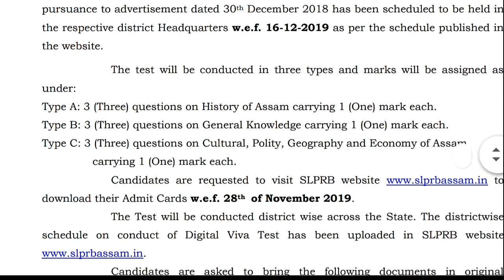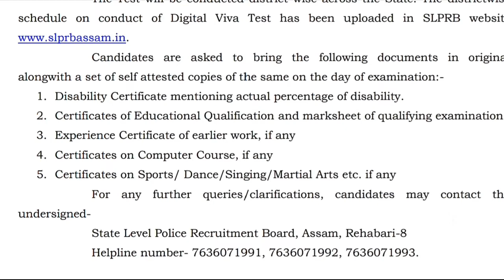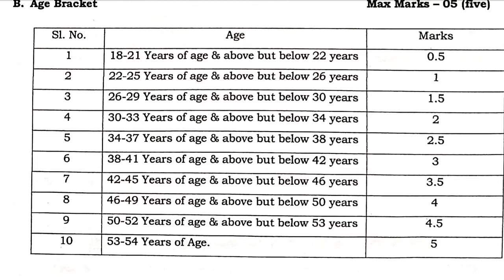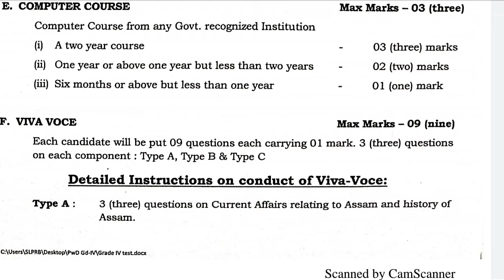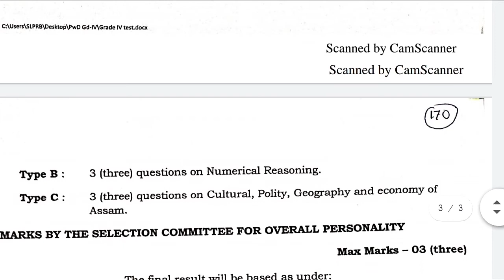Assam police Admit card 2018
Assam police admit card, education for assam, job.Info, all job update